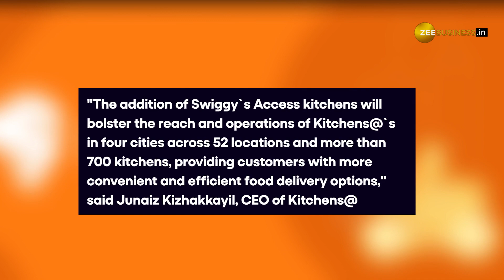Swiggy’s food delivery growth slows down after selling Cloud Kitchen biz to Kitchens@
Online delivery platform Swiggy has sold its Cloud Kitchen business to Kitchens@ in a share swap deal